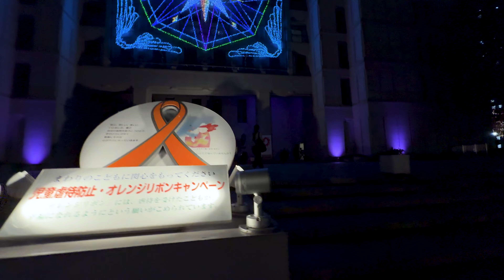御堂筋イルミネーション 水都ブルーからパープル 2024.11.14 【4K】Walk in Midosuji Illumination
大阪のメインストリート全長4kmを飾る御堂筋イルミネーション 2024を、JR大阪駅中央南口から水都ブルー（阪神前〜梅田新道）、パープル（梅田新道〜大江橋北詰）のエリアを歩いてみました。

00:00 大阪駅中央南口
03:13 阪神梅田本店／阪神電車大阪梅田駅
05:20 御堂筋
08:00 大阪駅前第4ビル
09:26 大阪駅前第3ビル
11:56 梅田新道歩道橋
15:20 天満警察署 梅新南警察官詰所
18:37 大阪堂島浜タワー
19:34 大江橋
21:45 大阪市役所

イルミネーション直前！御堂筋さんぽ 夕暮れの淀屋橋から本町 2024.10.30 【4K】Walk along Midosuji at night

淀屋橋ツインタワー構想 -（仮称）淀屋橋プロジェクトの進行状況 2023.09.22【4K】Redevelopment project in Osaka YODOYABASHI

完成間近！本町ガーデンシティテラス ／（仮称）本町4丁目プロジェクト進行状況 2023.02【4K】Honmachi Gardencity Terrace

本町ガーデンシティテラス （仮称）本町安土町3丁目ビル建替計画／（仮称）本町4丁目プロジェクト進行状況 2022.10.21【4K】Honmachi Gardencity Terrace

アーバンネット御堂筋ビル -（仮称）御堂筋淡路町ビル新築工事現在進行状況 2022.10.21【4K】Urbannet Midosuji Building